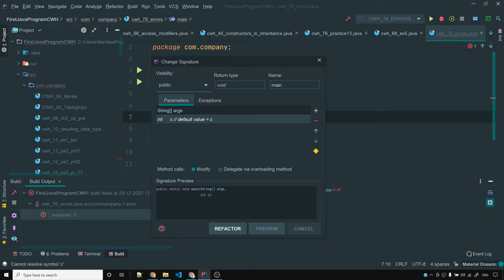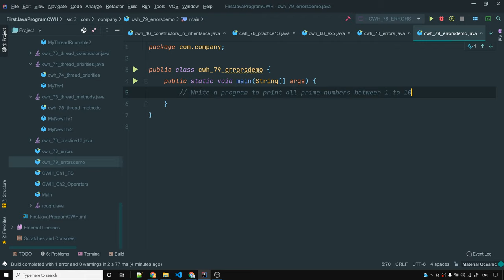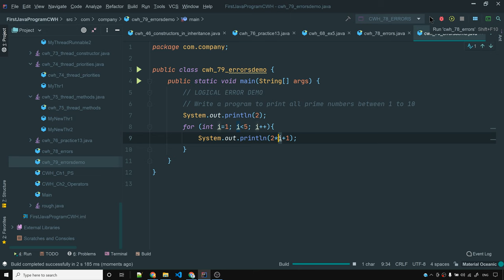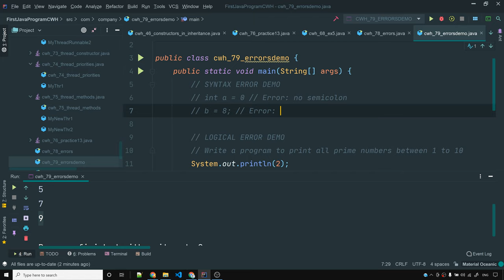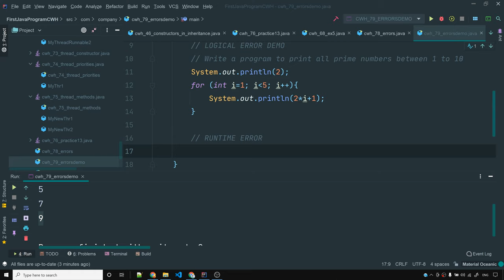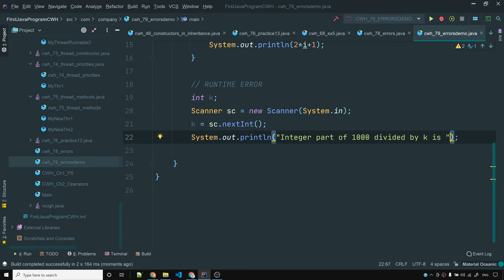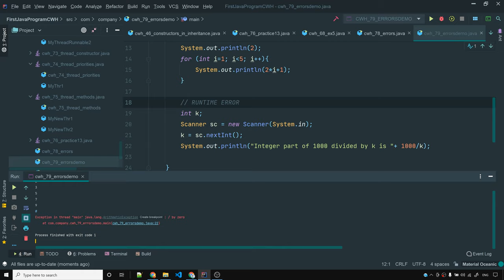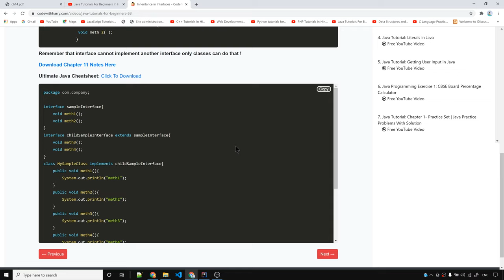Syntax Errors, Runtime Errors & Logical Errors in Java (Demo)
In this video we will see demo of various types of errors in Java. This video will demonstrate types of errors you can encounter in your java program